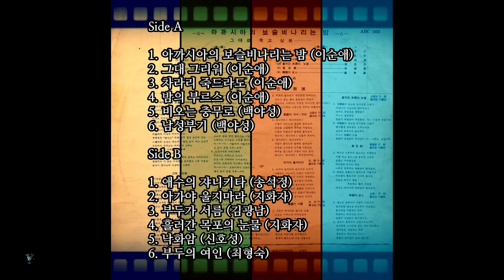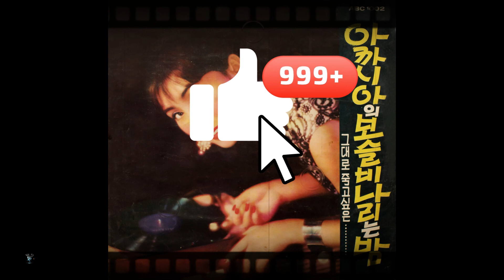낙화암 1965 신호성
죄많은 청춘인가 생각사록 서럽구나
피눈물이 젖은사랑 사나히 첫사랑
오늘도 뜬세상 물결 치는대로 흘러 가건만
어데로 떠나가랴 낙화암에 슬피운다